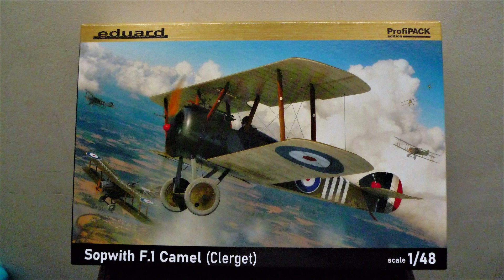Sopwith Camel EDUARD KIT 1/48 (Amateur Build)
Please select HD for better quality images!

A Superb Kit but very challenging - some (0.3mm) etched parts!

Recommend you have, "Heart Surgeon" Grade Tweezers!

I gave it my best shot but this one is really for the professionals...